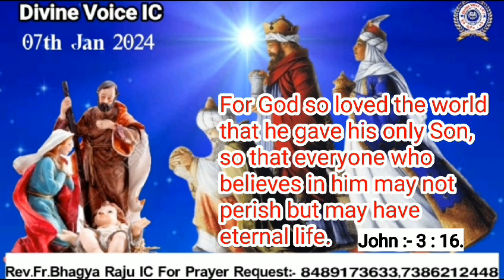Today God's promise Rev Fr Bhagya Raju IC Rosminians//07//01//2024